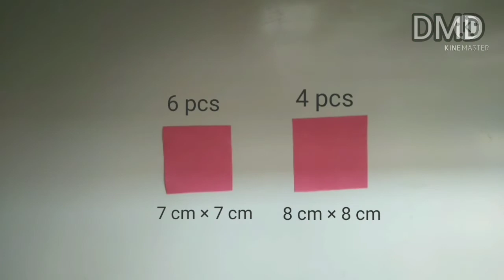CARA MEMBUAT BUNGA MAWAR DARI KERTAS || Rose Flower From paper || PART 6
Bismillahirrahmanirrahim...